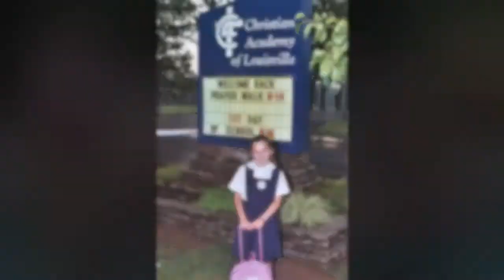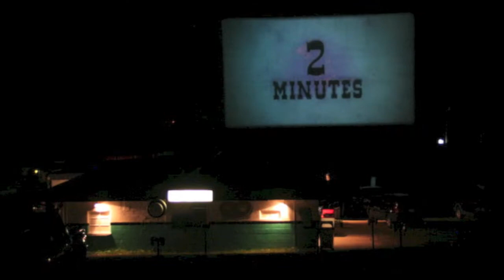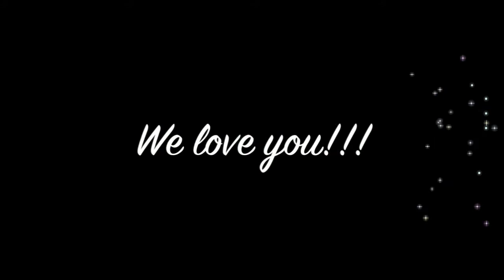HadleyGradVideo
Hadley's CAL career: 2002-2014